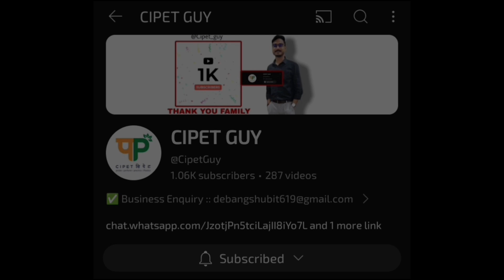Cipet, Plastic engineering jobs 2024 💥 :: Kothari Agritech Pvt.Ltd : Part - 12.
Cipet jobs
Cipet
Cipet course
Plastic engineering jobs
Plastic engineering
Plastic engineering jobs salary